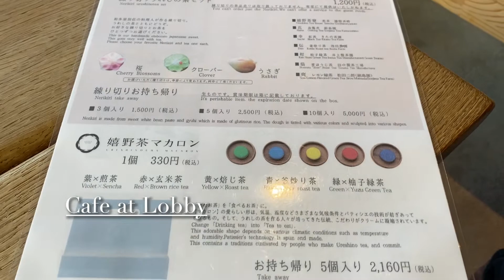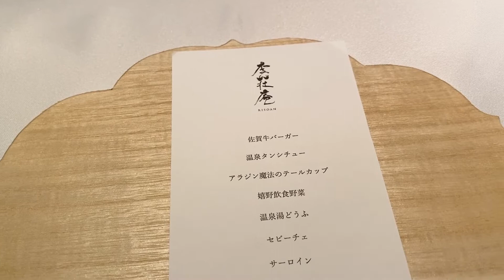Wataya Bessou in Saga/和多屋別荘 嬉野温泉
Wataya Bessou
738 Otsu Ooaza Shimojuku Ureshino cho Ureshino city Saga Japan

和多屋別荘
佐賀県嬉野市嬉野町大字下宿乙738